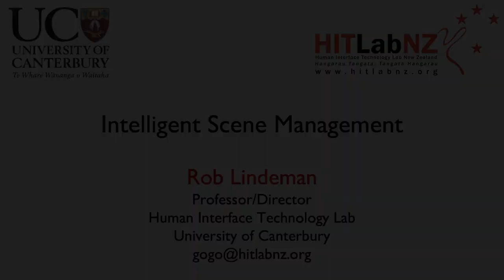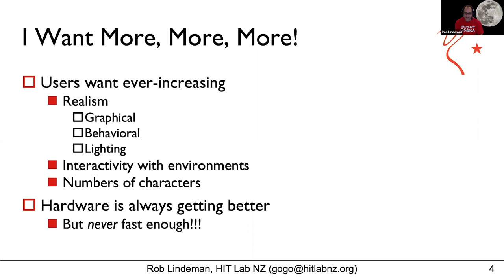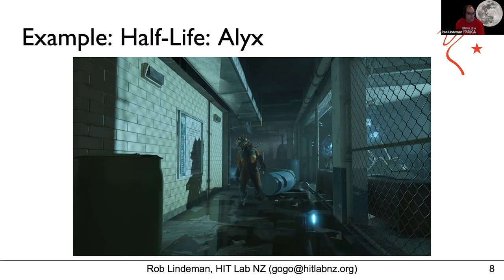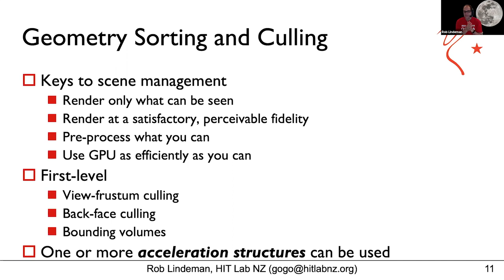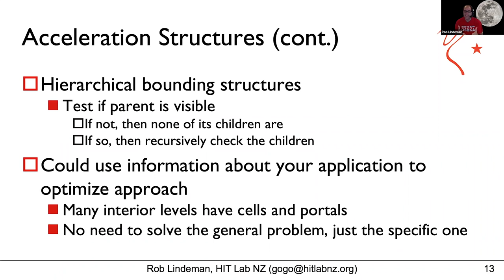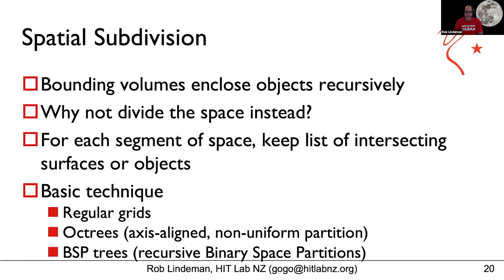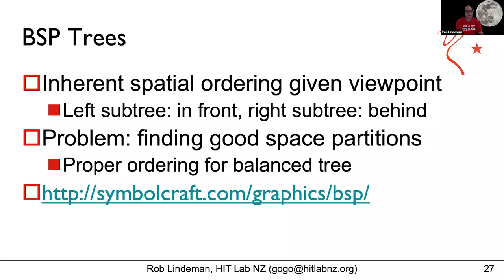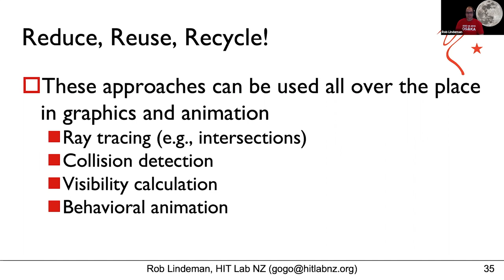HIT Lab NZ Seminar: Intelligent Scene Management (2020-05-01)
In this video, HIT Lab NZ Professor and Director Rob Lindeman gives an overview of some software techniques for managing objects in graphical scenes. The bulk of this material is taken from previous presentations Rob has made while teaching computer graphics and game engine development courses.